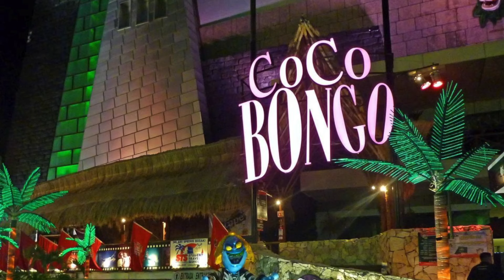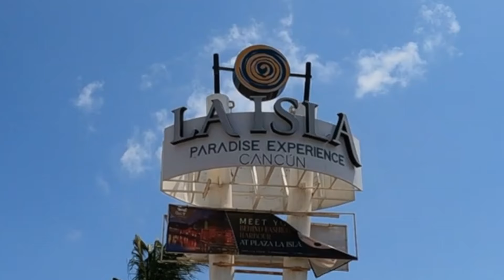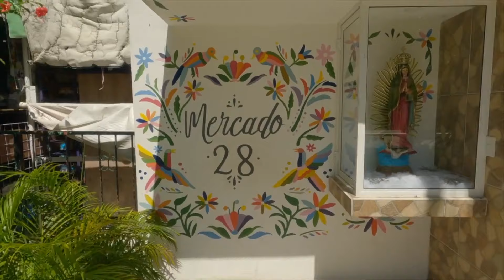Cancun Mexico with Gyggo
Cancun, Mexico is a beautiful location with pristine beaches, amazing food, nightclubs, pool bars, beach bars and  a crystal blue ocean for swimming.